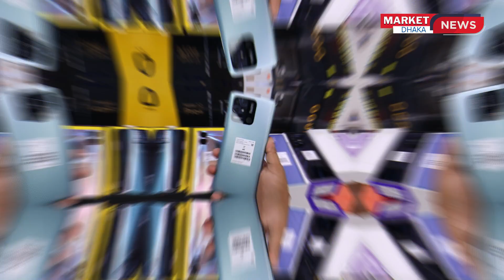Unofficial new mobile phone update price in bd 📱// Mobile price in Bangladesh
🍁 AZ International🍁
           Panthapath Dhaka-1215.

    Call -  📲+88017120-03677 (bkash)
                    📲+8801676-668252